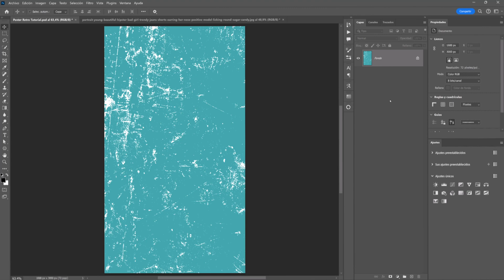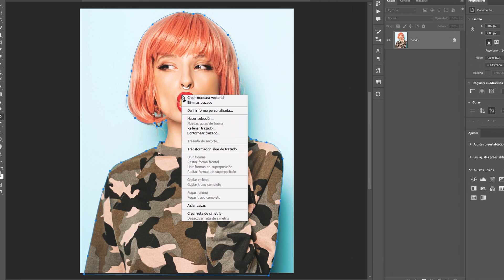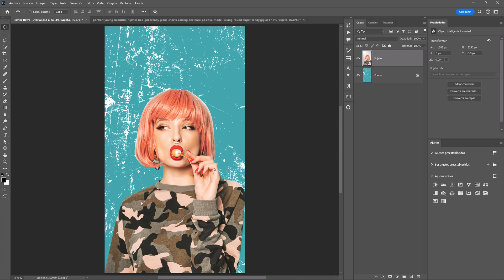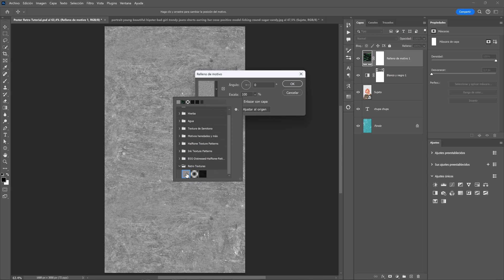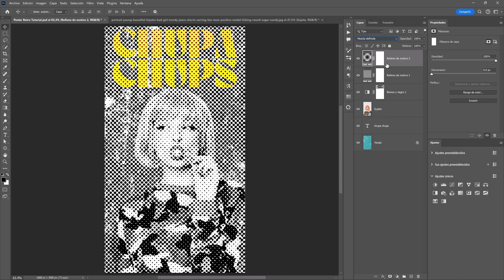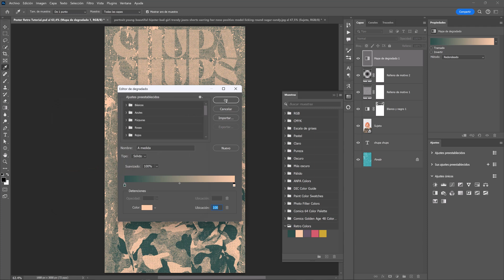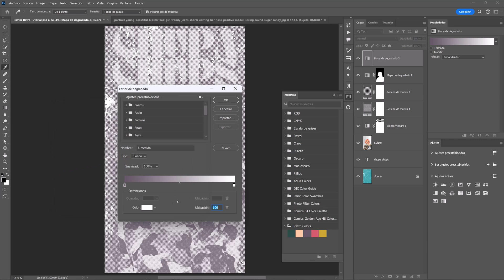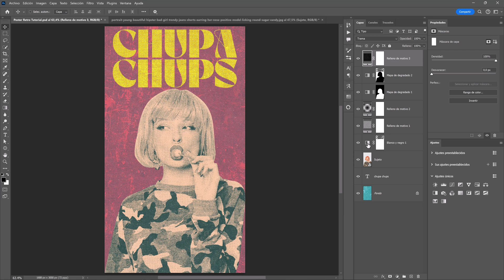Póster con Efecto de Semitono en Photoshop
Aprende a crear este diseño de Cartel de Estilo Retro en Photoshop. En este nuevo tutorial de manipulación de fotografías te explico cómo darle una apariencia retro a tus trabajos.
✅ VIDEOS RECOMENDADOS
🏪VISITA MI TIENDA
👉🏾Mi Equipo
Tableta Gráfica HUION Inspiroy 2 L
Tableta Gráfica HUION Inspiroy H640P
ASUS Tarjeta gráfica Dual GeForce RTX 4060 Ti